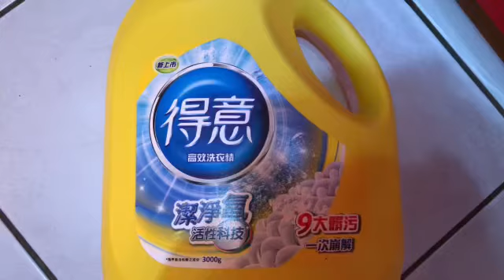得意抽取式衛生紙也有洗衣精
不知道全聯福利中心為什麼不續訂了
家樂福呢

永豐餘消費品實業股份有限公司
永豐銀行bank

出一款薄的衛生紙